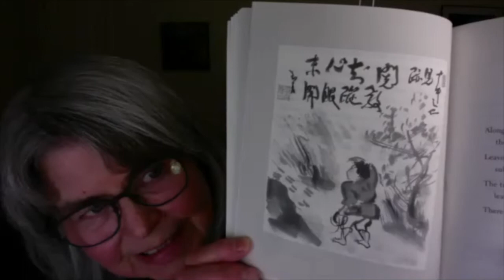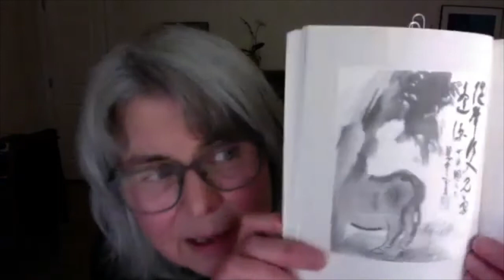Glimpsing Reality - The Ten Oxherding Pictures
Roshi Karin Ryuku Kempe talks generally about the Ten Oxherding Picture and specifically about the first three. She explains some of the challenges of the path of Zen and the fruits.